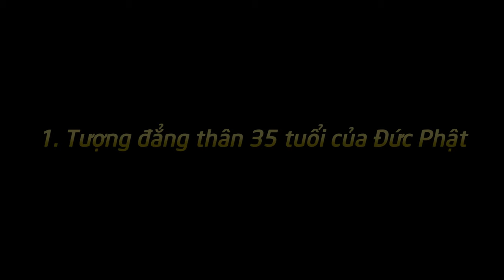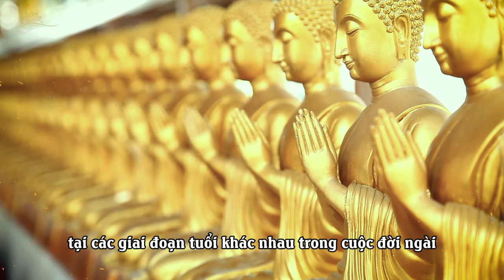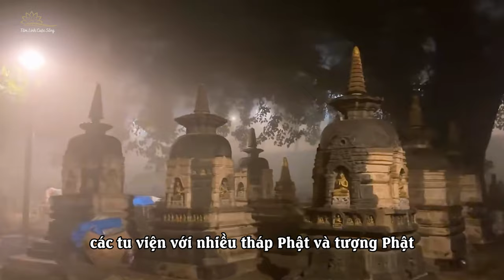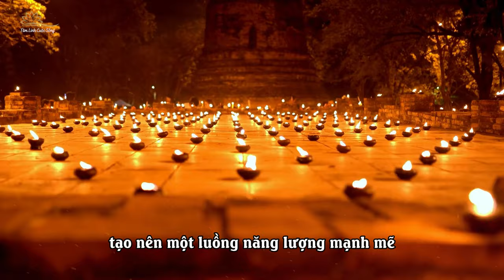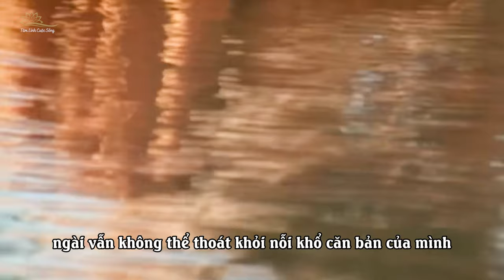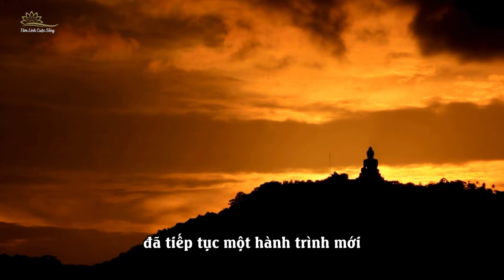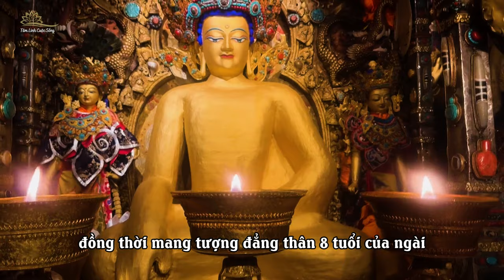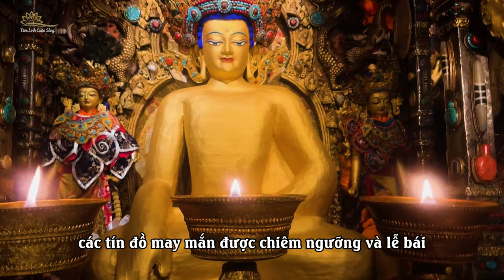3 Bức Tượng Thật Của Đức Phật Thích Ca Nhất Định Phải Chiêm Bái Một Lần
3 Bức Tượng Thật Của Đức Phật Thích Ca Nhất Định Phải Chiêm Bái Một Lần